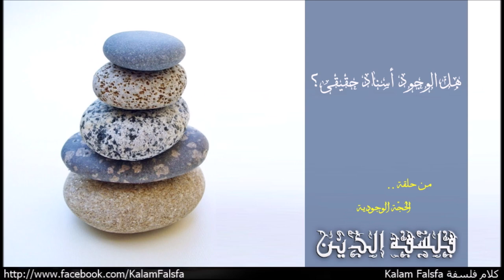هل الوجود أسناد حقيقى؟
من حلقة الحُجّة الوجودية
EP40: The Ontological Argument

"لكن يمكن اكثر الردود جدية على حجة انسلم الوجودية، كان الاعتراض اللى طرحة ايمانيول كانط Immanuel Kant لما جادل فى عملة الخالد نقد العقل الخالص Critique of Pure Reason ان الوجود ليس أسناد حقيقى Existence is not a real predicate. اعتراض كانط بالتحديد على المعطى الثالث والرابع من جدلية انسلم. كانط جادل ان الوجود ليس اسناد حقيقى، بمعن انه خاصية من الممكن بيها تأكيد الشئ، او بصورة ابسط لاتضيف شئ جديد لمفهوم الشئ، وجادل ان الوجود ماهو الا تمثيل instantiation نوع الشئ. لو ماكنتش سمعت حلقات سلسلة ماوراء الطبيعة من كلام فلسفة، الفكرة هتكون غريبة شوية بالنسبة لك (انصحك ترجع لحلقات ماوراء الطبيعة) .. هضربلك مثال لتوضيح الفكرة! تخيل ان فى قطة قدامك دلوقت، لما حاولت توصفلى القطة اللى قدامك هتطرح ادعاء ان لونها أسود. فى الادعاء ده انت اضفت او اسندت خاصية السواد لمفهوم كائن القطة، فى قطط لونها مش اسود، اللون الاسود مش اساسى لمفهوم القطة. لكن لما بتدعى ان القطة توجد، انت ما بتضفش اى شئ لمفهوم القطة، انت ببتقول ان مفهوم او فكرة القطة ممثلة instantiated او فى نسخة منها قدامك. انسلم ادعى فى حجتة ان الوجود اسناد بيضيف شئ لمفهوم الكائن الاعظم (لانه عظيم جدا فلابد ان يكون له خاصية الوجود من عدمها) .. لكن كانط بيجادل ان شئ يوجد ما بيضفش اى شئ لمفهوم الكائن نفسة، هو مجرد اقرار او تأكيد على ان الكائن ممثل. وبالتالى حجة انسلم غير صحيحة!"

Music Credit
Naseer Shamma – Happened at All: Amiriyaa

Al-Qahirah, Classical Music of Cairo, Egypt - 'Ud Solo (An improvisation)